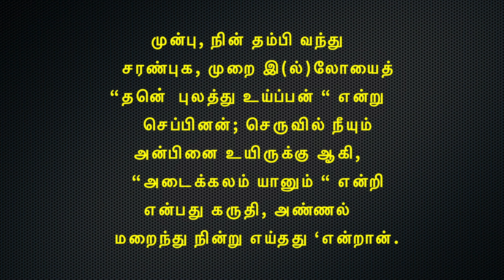கம்பராமாயணம் தினமும் ஒரு கம்பன் பாடல் நாள் 163 மருத்துவர் : பிரியா ராமச்சந்திரன்